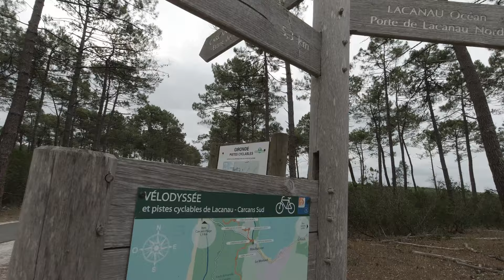Cycling Part of Euro Velo 1 in the South West of France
I take in a 100km ride around the South West of France, in the Gironde (left bank), outside Bordeaux, including a section of the Euro Velo 1 route, and a lot of completely traffic free bike paths!

📹 - Insta 360 X3 360 Camera (Get a FREE Selfie Stick with my link)
📹 - DJI Osmo Action 4 Camera (New version of my DJI Osmo Action)
📸 - Rille Camera Strap (The strap I use to carry my camera on the bike)
💰 - Laka Bike Insurance - Get £25 Credit if you use this link!

Connor McCullough is a participant in the Amazon Services LLC Associates Program, an affiliate advertising program designed to provide a means for sites to earn advertising fees by advertising and linking to Amazon.co.uk